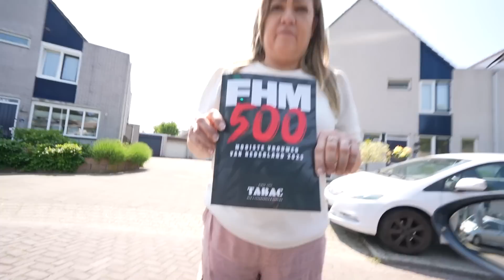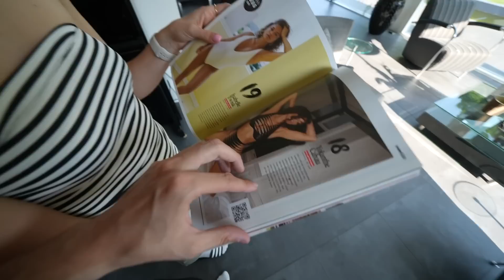Ik trek het even niet meer…🥲